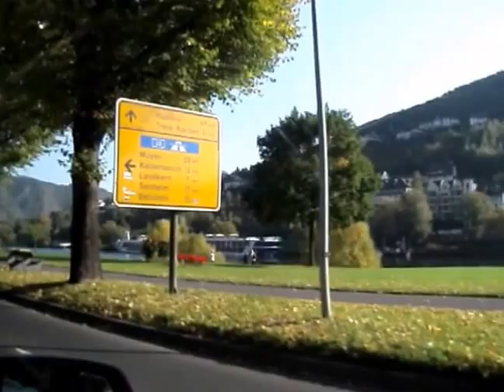Schöne Autotour durch Cochem zur Schnellstraße in Richtung Koblenz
Die Landschaft ist sehr schön.